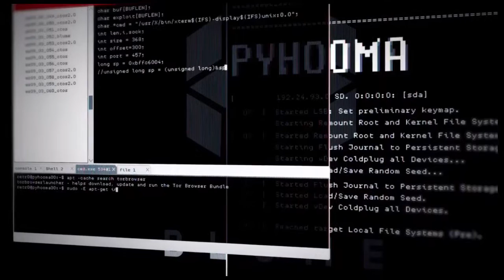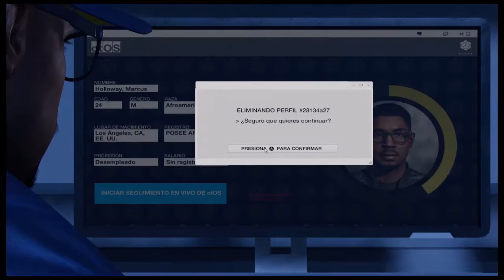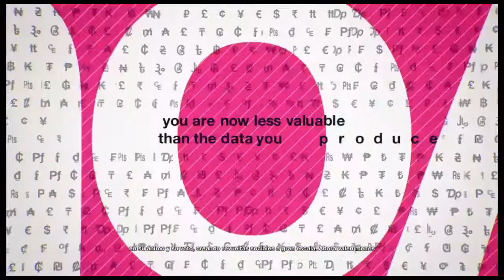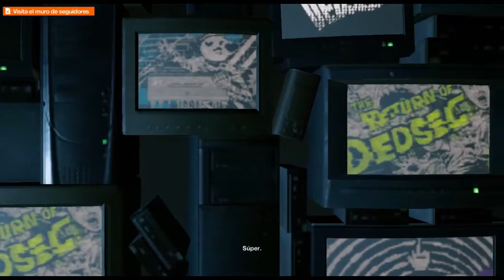▶WATCH DOGS 2◀ #1 Walkthrough Subtitulado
◆Llegó el momento de volver a hackear todo a tu alcance para derrotar a las corporaciones tecnológicas que usan los datos de los ciudadanos para enriquecerse. En un mundo donde todo está conectado a internet, seremos los reyes con el poder de controlar todo desde la palma de la mano.